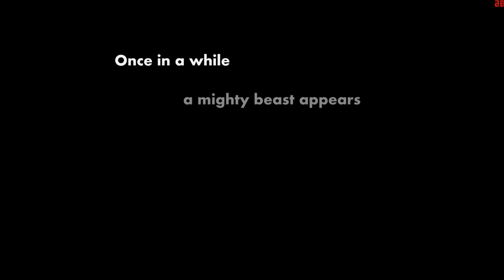The Flying Onos Project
The Onos! Now with more flying!